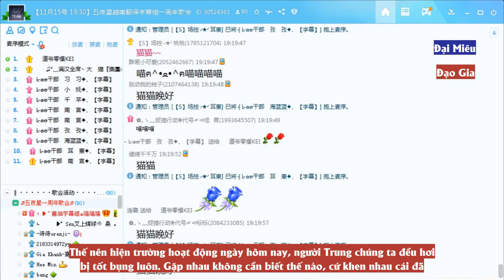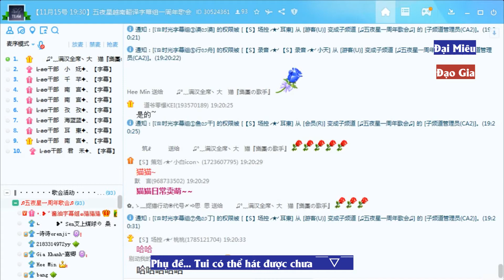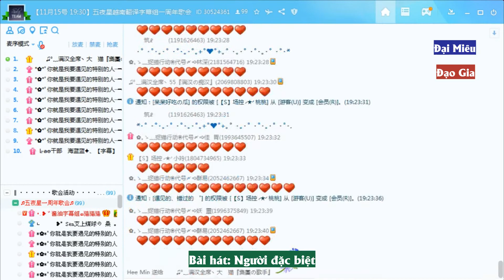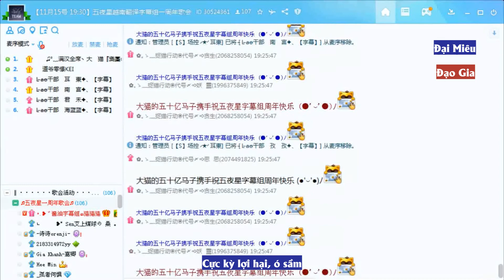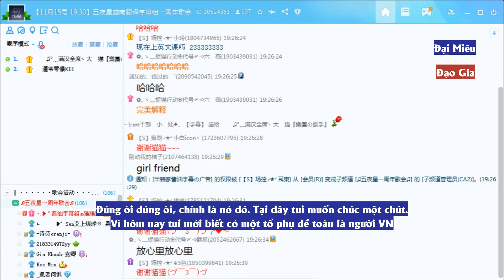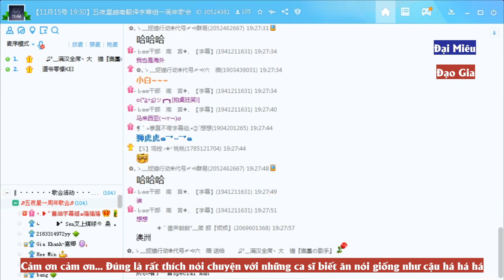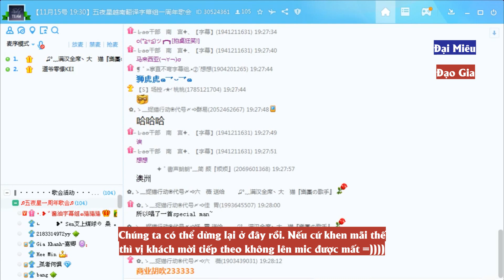[Vietsub][Ghi hình YY] 171115 Ca hội 1 năm - Đại Miêu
Ghi hình + Trans + Sub: Tiểu Phèng
PLEASE DO NOT REUP, THANKS.